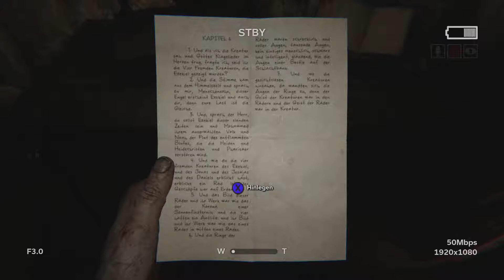Outlast 2 GamePlay Part 5 Deutsch Full HD 60